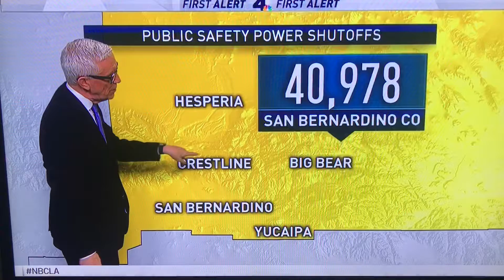Power Shutdowns-October 9 2019